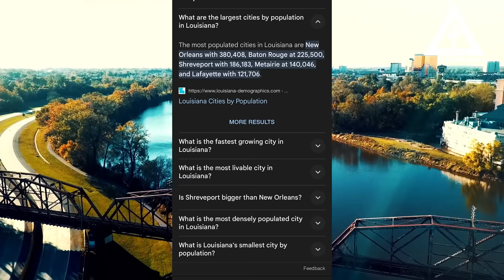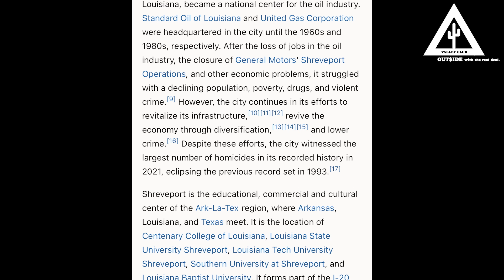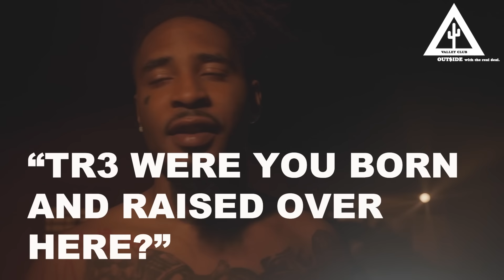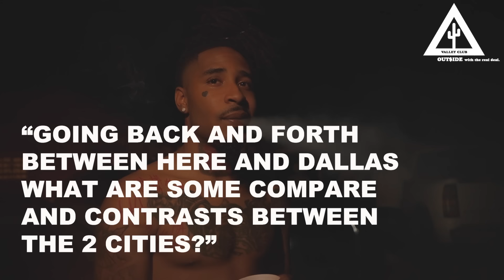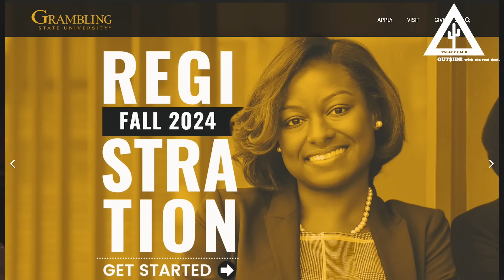LOUISIANA HOOD TOUR: SHREVEPORT | WESTSIDE CEDAR GROVE (PART 1)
Got to come through the West Side of Shreveport LA with Tr3Lewis & YN0T to see what it was like coming up in the trenches of the Cedar Grove NeighborHOOD..

💿💿💿 LISTEN TO SHREVEPORT MUSIC BELOW:

▶️ Yn0t - Cursed ft La Spankk (Official Video)

▶️ Flexxer x Tr3lewis - Dead Trolls (fws)

▶️ Flexxer - Take Sum

0:00 SHREVEPORT HIGHLIGHTS
1:13 INTRO TO SHREVEPORT LOUISIANA
3:14 SHREVEPORT TRENCHES
5:00 ATTENDING WOOD  LAWN HIGH
5:45 DALLAS VS. SHREVEPORT
7:00 NEW ORLEANS VS. SHREVEPORT
7:38 BATON ROUGE VS. SHREVEPORT
8:34 SOMEONE D*ES EVERYNIGHT IN SHREVEPORT
9:30 CEDAR ROAD 19 REPPIN
9:50 WICKED IN SHREVEPORT
9:55 MAKING MUSIC AT GRAMBLING STATE
10:20 FLEXXER X TR3LEWIS MUSIC
10:59 BFG STRAAP INFLUENCE
12:20 RATCHET LIFE THE BIGGEST
12:55 NEW TR3 LEWIS ALBUM
13:12 GETTING LOADED IN THE HOOD
14:12 REALEST BLOCK IN SHREVEPORT
15:00 400 BLOCK & 77 STREET
16:10 THE TRAP
17:35 WESTSIDE TIL WE D*E
18:28 YN0T SHREVEPORT RAPPER
19:00 COMING UP IN SHREVEPORT
20:47 SHREVEPORT REALLY RATCHET
23:00 WEST SIDE VS REST OF SHREVEPORT
23:50 LOT OF MONEY IN SHREVEPORT
25:51 TR3 LEWIS CLUMSY OUT NOW
28:00 DONT COME THROUGH THIS BLOCK
28:55 NO FUN IN WEST SHREVEPORT